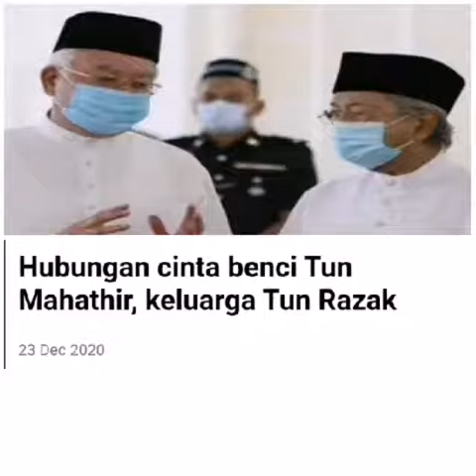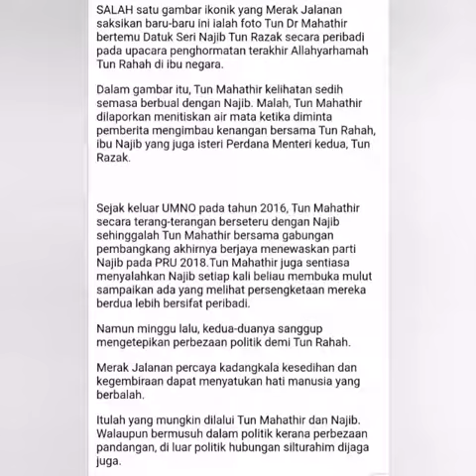Hubungan cinta benci Tun Mahathir, keluarga Tun Razak